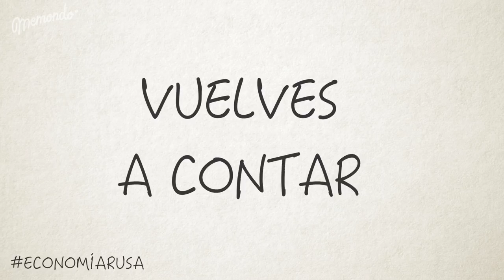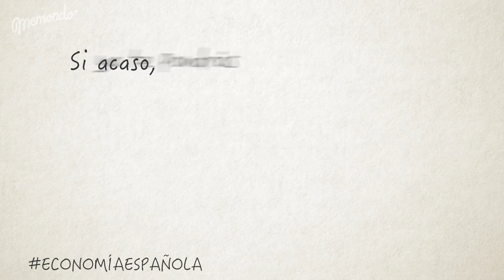LA ECONOMÍA EXPLICADA CON VACAS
¿No te enterabas de nada en clase de economía?¿Solo sabes que a día 15 ya no tienes ni un duro para llegar a final de mes? Lo más difícil se tiene que contar de forma muy simple así que te contaremos de qué va el mundo con dos tiernas vacas ¿Quién dijo que saber de economía era complicado?

¿A qué esperas para subscribirte?